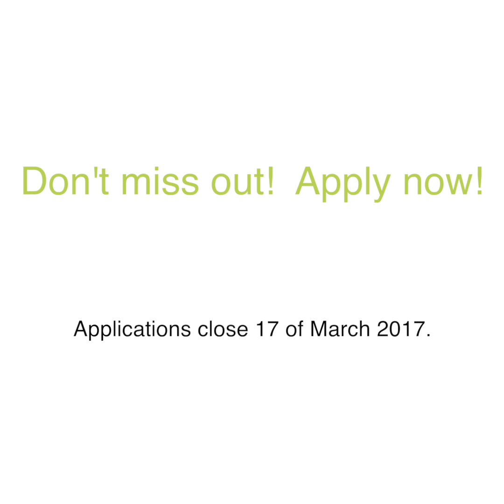NSW Training Awards Tyrone Pynor.